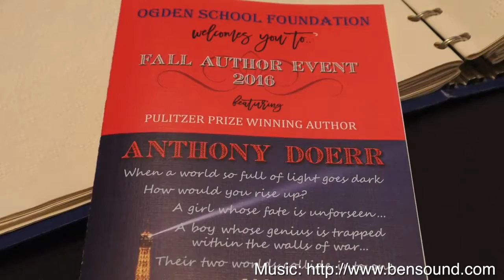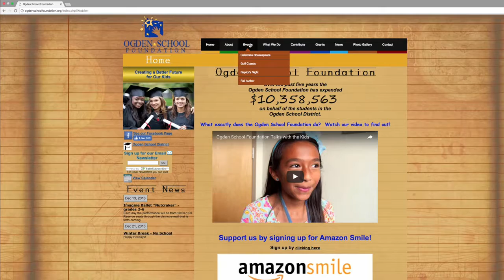Fall Author Event Anthony Doerr Ogden School Foundation